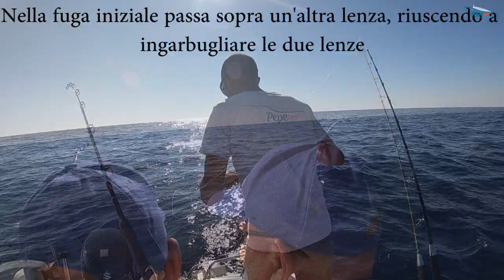Un sogno realizzato- SKIPJACK e Alalunga a pesca traina d'altura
E' da un po di anni che gli davo la caccia, da quando circa 5 anni fa ne è stato preso uno da 6 chili nel mio mare. Finalmente è arrivato, e di taglia eccezzionale. Lo skipjack, un pesce meraviglioso e super combattivo. Dopo varie vicissitudini di imbrogli, riusciamo a portarlo in barca, con non poche difficoltà. Arriva pure una grossa alalunga, che però passa in secondo piano visto l'eccellente cattura di prima. Pesca a traina d'altura ricca di emozioni